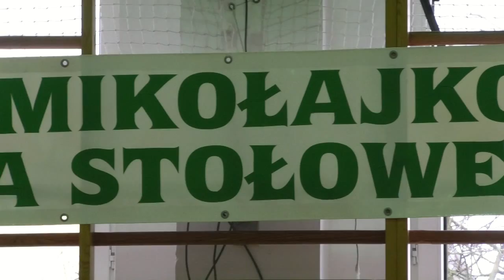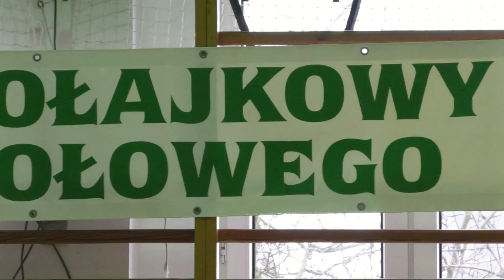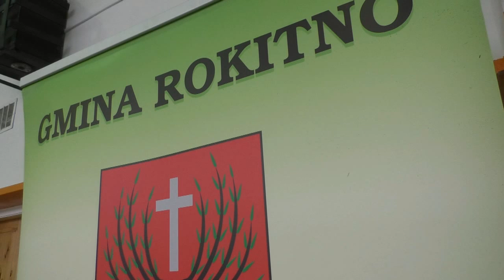XV Powiatowy Mikołajkowy Turniej Tenisa Stołowego w Rokitnie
3 grudnia na hali sportowej ZS w Rokitnie odbył się XV Powiatowy Mikołajkowy Turniej Tenisa Stołowego.